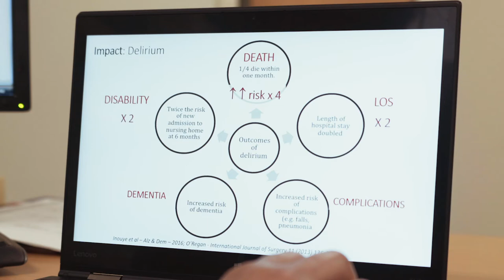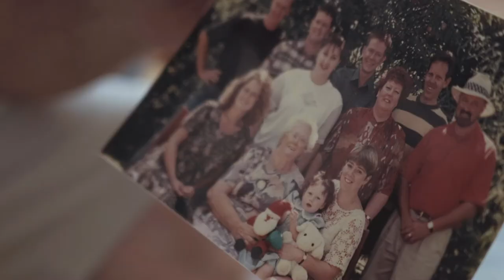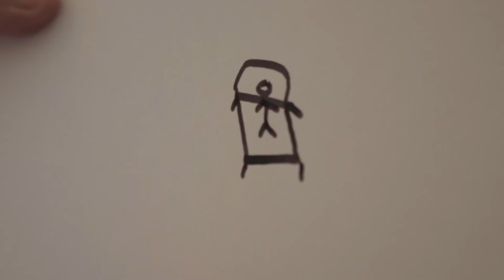Audrey Curtis's Experience with Delirium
Audrey Curtis experienced delirium post-operatively which was extremely traumatic. And, two experts in Australia share their view on the challenges surrounding delirium and some solutions to address them.